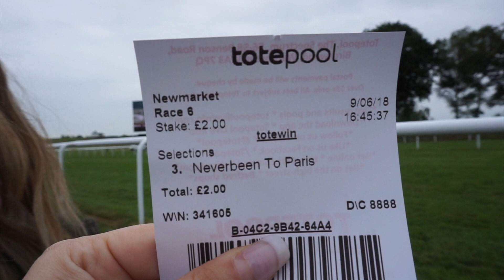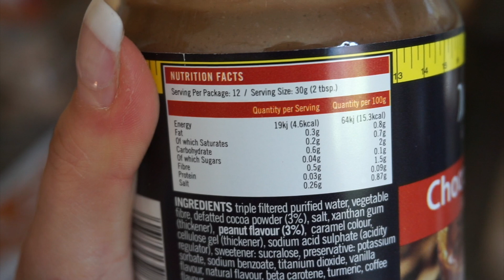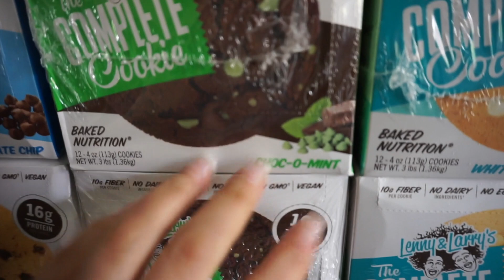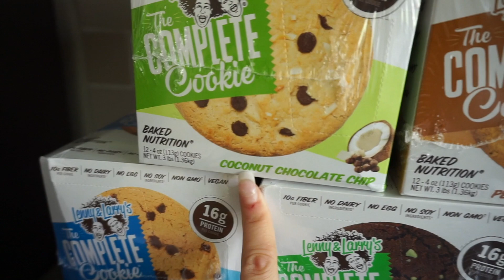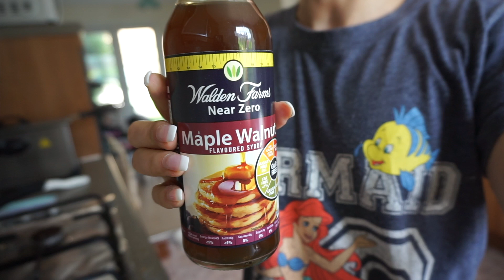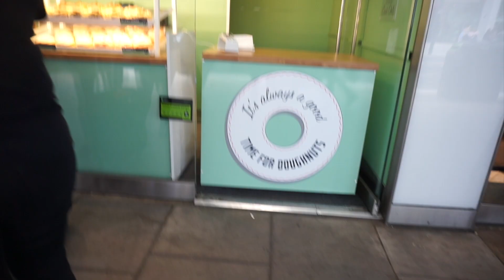♡ 2 semanas para competir ♡ Nuevo Bikini, Mega DONUTS + Demi Lobato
Que pasa Youtube!

Hoy os llevo conmigo a probarme mi nuevo bikini, a comprar un mega donuts para Oliver por el día del padre aquí en UK, y a concierto de Demi Lobato yuhuuuuuuu

♡ SOCIALIZE Belleza ♡

♡ SOCIALIZE Fitness♡

-       Camara utilizada Canon EOS 600D
-       Editor de video   Final Cut Pro X
        Songs: Love me

Hola Hola! Mi nombre es Soraya, y soy una chica igual que tu, apasionada del mundo de la belleza y la moda. Si lo que estas buscando son tutoriales de maquillaje, cuidados de la piel, peinados, lifestyle, y rutinas de fitness, estas en canal correcto :)  Como ya sabes, no soy maquilladora profesional, ni me he formado en nada relacionado con la belleza, pero creo que al igual que yo aprendí todo lo que se gracias a youtube, tu también puedes aprender conmigo trucos que te van a ayudar a tener un maquillaje perfecto, conseguir ese cat eye que está tan de moda, te podrás poner en forma conmigo, y como no podrás ver un poco lo que hago en mi día a día gracias a vlogs que subo de vez en cuando. Tanto si estas buscando como conseguir la base de maquillaje perfecta, el peinado de moda de Kim Kardashian, que ejercicios son mejores para ponerse en forma,  ¡has dado con el canal perfecto para ti! Mil gracias por pasarte por mi canal y darme la oportunidad de ser tu referente en belleza y lifestyle. Un besito muuuy grande :)